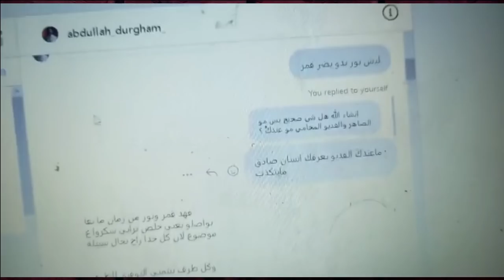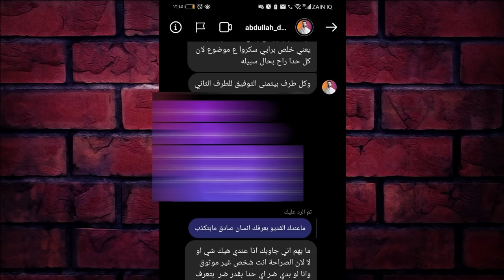النهاية نور مار مهدد قمر | فهد الزين